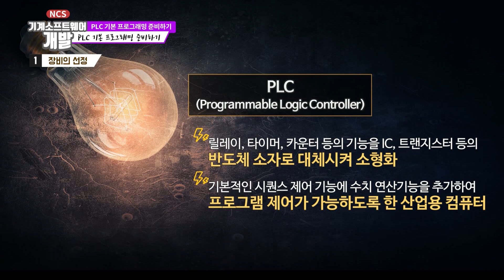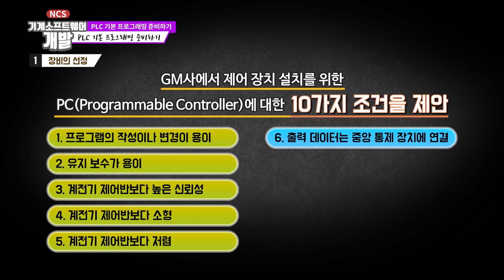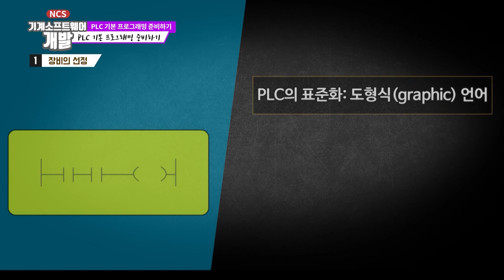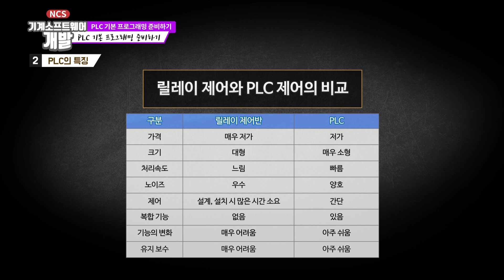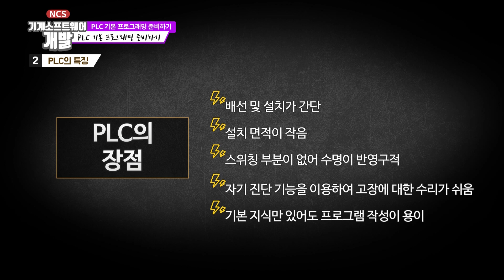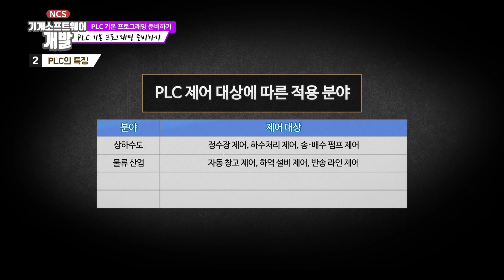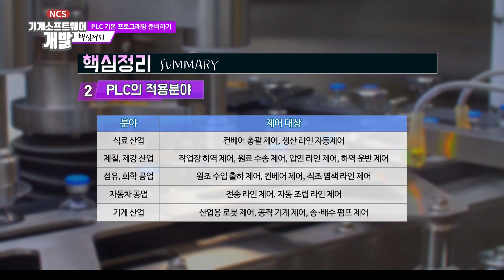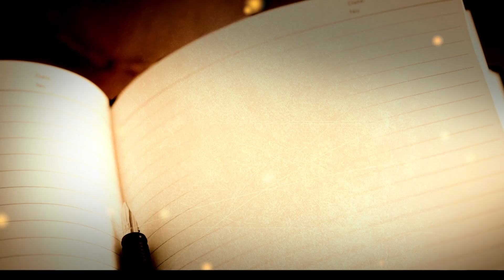[기계소프트웨어개발 스마트 직무강좌 190712] 18회 PLC기본 프로그래밍 준비하기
PLC 기본 프로그래밍 준비하기(PLC제어 기본 모듈 프로그램 개발)